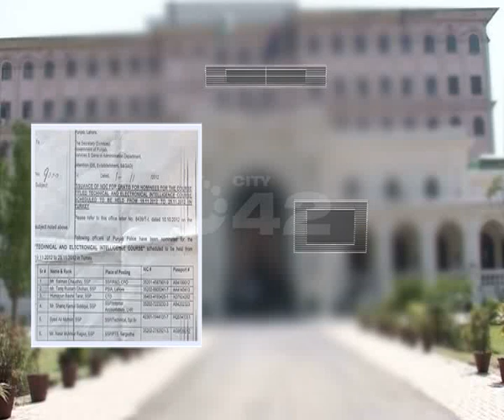Punjab Police Turkish Course Banned Due Officers NOC Problem Pkg City42